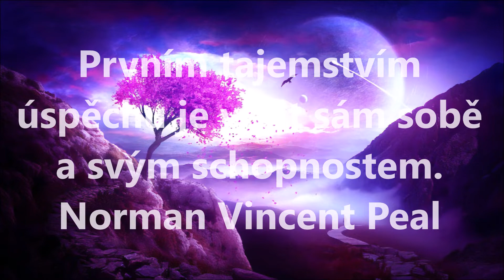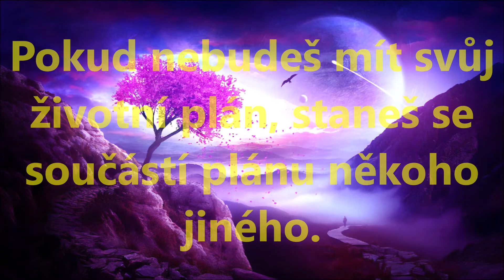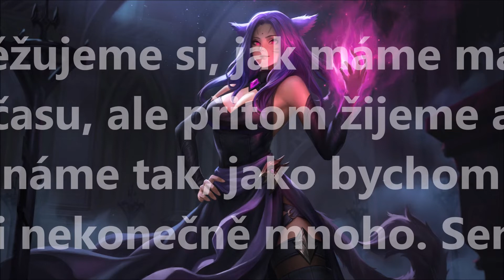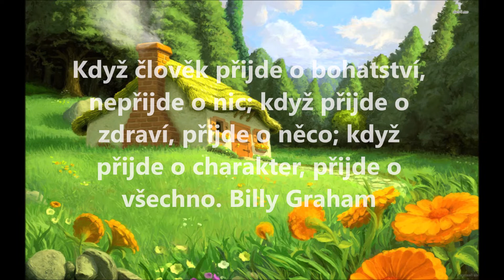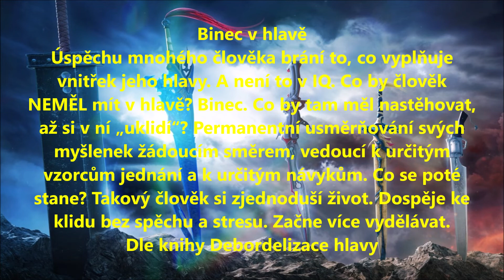Vzácné myšlenky - 12. část | Programování mysli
PROČ JSTE "STRŮJCEM SVÉHO OSUDU"? Jsme strůjci svého osudu a kapitány své duše, protože je v naší moci ovládat své myšlenky.

Ovládat svou mysl a používat ji k dosažení konkrétních cílů. Zvítězit sám nad sebou a donutit život dát všechno co od něj žádám. Nejpraktičtější metodou ovládnutí mysli je zvyk neustále ji zaměstnávat činností podle předem stanoveného plánu. Napoleon Hill, kniha Myšlením k bohatství

Programování mysli opakovaným čtením těchto cenných a vzácných myšlenek.

Co možná nejvíce aktivizovat svá energetická centra neboli čakry :)

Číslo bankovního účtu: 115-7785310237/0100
Ze zahraničí - IBAN: CZ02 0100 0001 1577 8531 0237
BIC / SWIFT: KOMBCZPPXXX